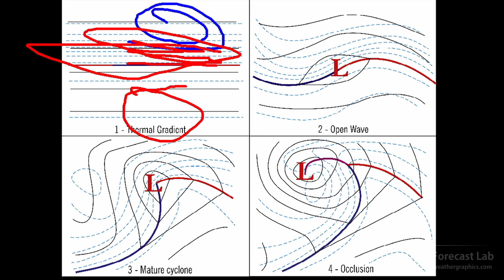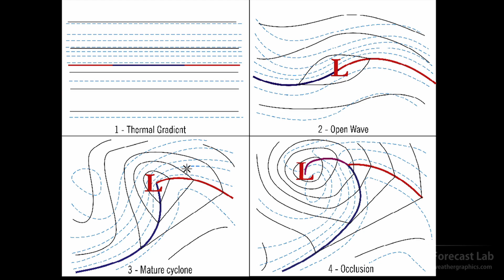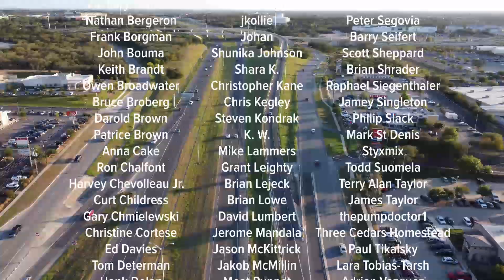Wed 9/7/22 - US weather / Hurricane Kay / California heat wave - 116F+ [Forecast Lab]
Today we'll take a look at the weather around the country.

0:29 Surface analysis
1:16 California heat wave
3:02 Temperatures today
4:10 Hurricane Kay
5:16 Canada & Alaska
7:46 Synoptic development
10:42 Temperature records
12:31 Extreme forecast index
14:40 Southeast US
15:04 Southern Plains
15:22 Southwest US
16:14 Northwest US
16:44 Northern Plains
16:54 Northeast US
17:09 Closing